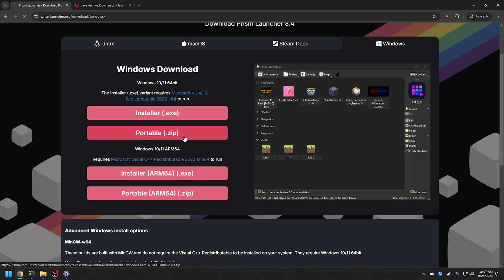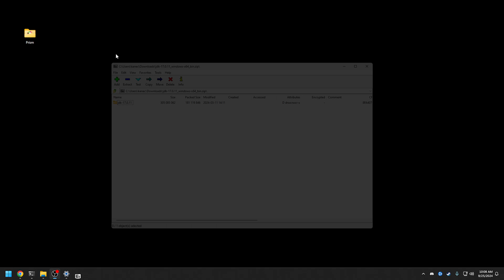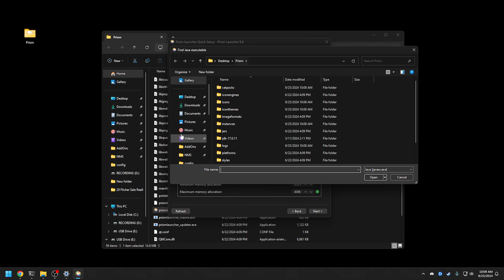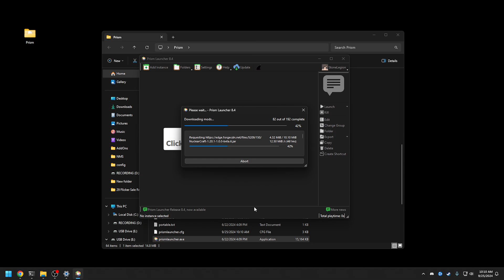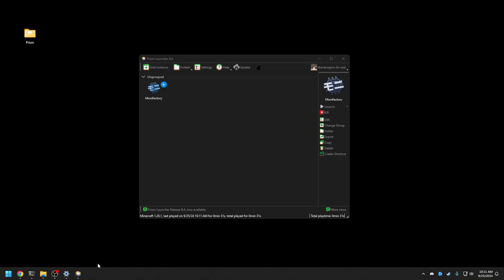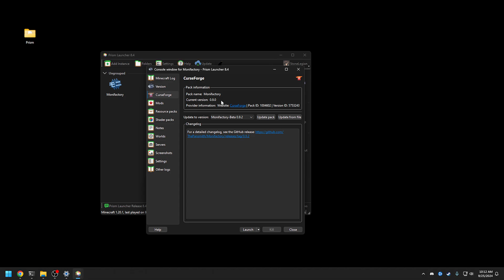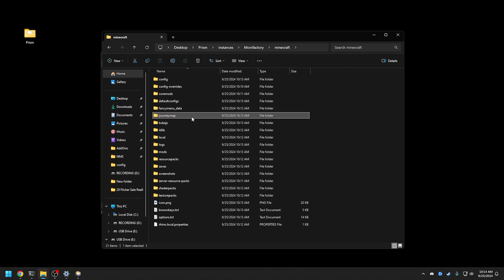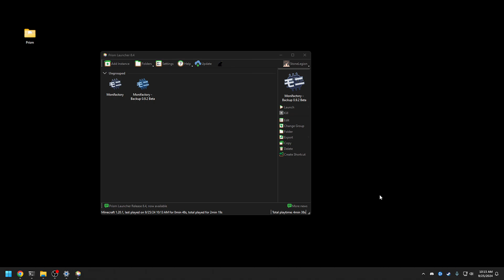How to install & Update Monifactory from Curse Forge on Prism Launcher and setting up Java 17!